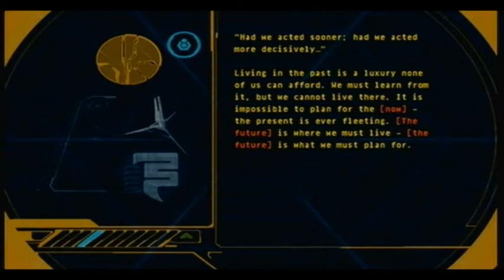Halo 3 - Halo (Glitches, Tips, Easter Eggs and Walkthrough)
Enjoy these stuff I put together to help you on the way completing the last level of Halo!

Easter Eggs
The Terminal
Dancing Guy in Underwear [Wich I couldnt show you unfortenatly =( ]

Glitches
Infininte Ammo Spartan Laser
Keep SGT Johnson Alive

Tips
How to get up to the mountain, while fighting floods.
Wich ways to drive.